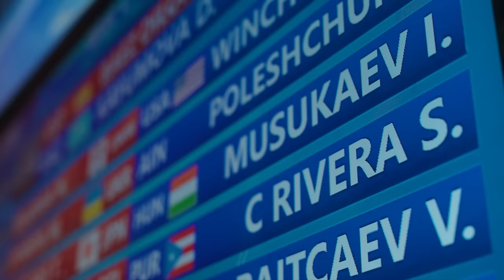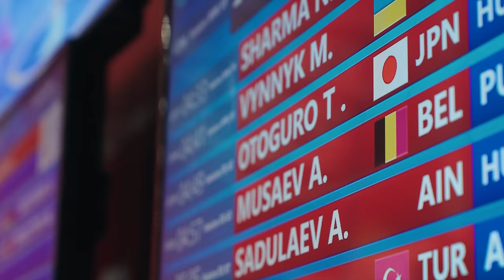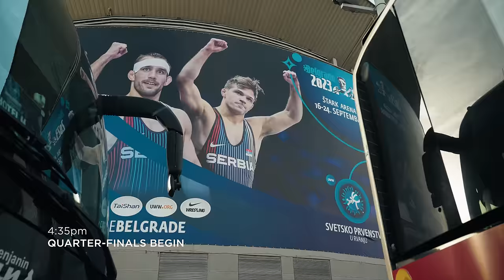THE KING AT 65KG - Behind the scenes at the 2023 Wrestling World Championships